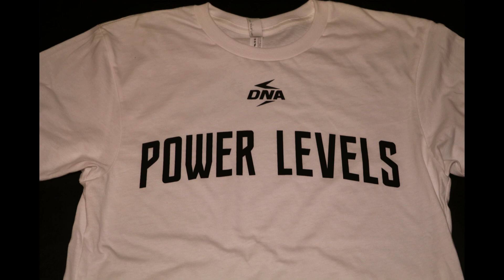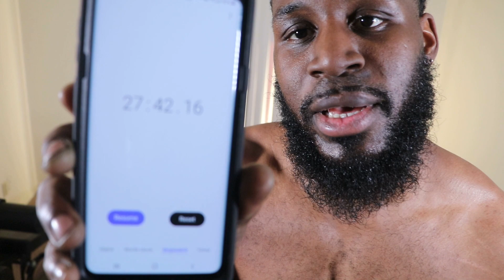Kobe and Gigi Mamba Challenge (Day 2)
n honor of the greatest basketball duo this challenge isn't for everyone only those who want to be GREAT.

8 sets of 24 reps of 5 different exercises (pushups, squats, sit-ups, calve raises, plank arm raises) no longer than 13 seconds rest between sets, do this everyday for at least 13 days.